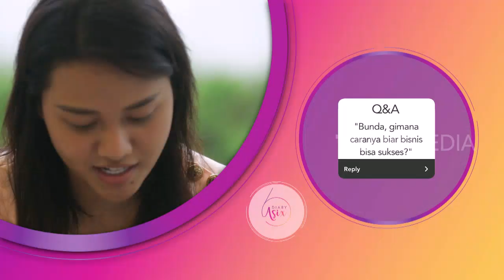Bunda Kena PRANK Balasan | DIARY ASIX (28/04/19) Part 2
DIARY ASIX
Minggu, 28 April 2019